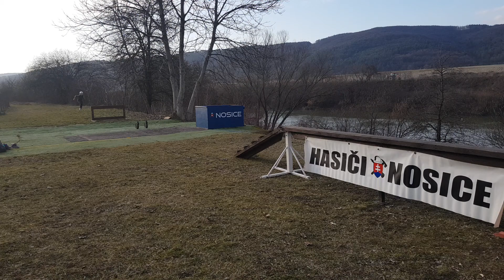Tréning Terézka 2019 začiatok sezóny